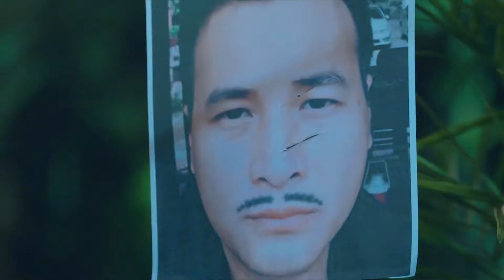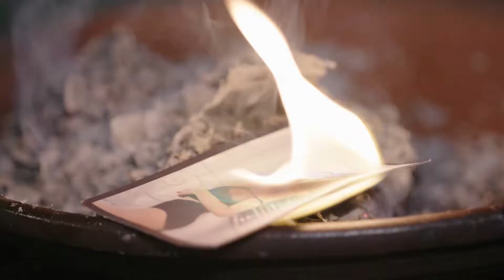duyet BTVV 2501 OK